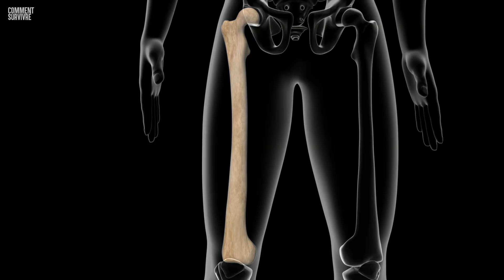Comment survivre à une attaque de chameau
Bien que ces animaux soient domestiqués depuis plus de 3 000 ans, de nombreux incidents impliquant des chameaux agressifs sont signalés chaque année dans le monde. Et ils se produisent principalement dans les régions où vivent les chameaux, comme l'Afrique du Nord, le Moyen-Orient, l'Asie centrale et l'Australie. Mais les attaques peuvent survenir n'importe où, même dans votre zoo local. Quelle est la bonne façon d'approcher un chameau ? Pourquoi un chameau vous attaquerait-il ?